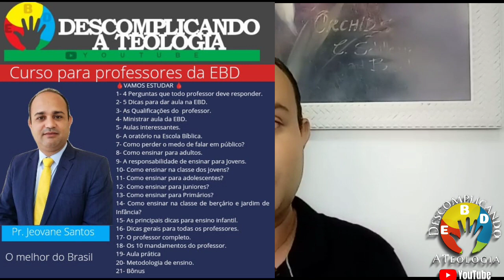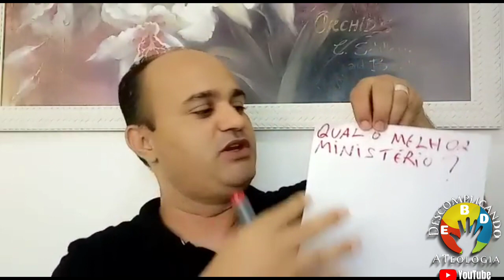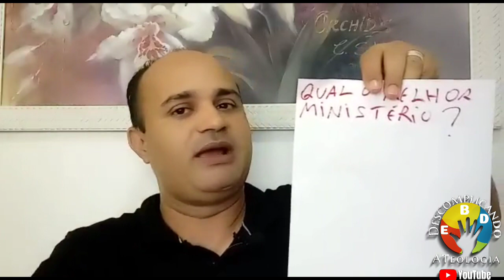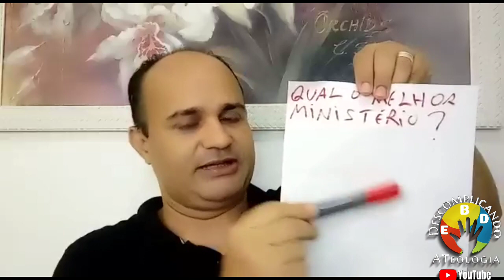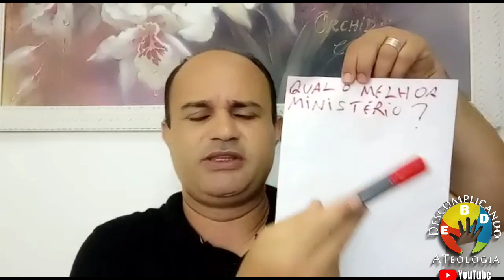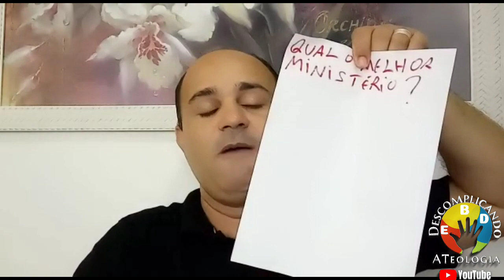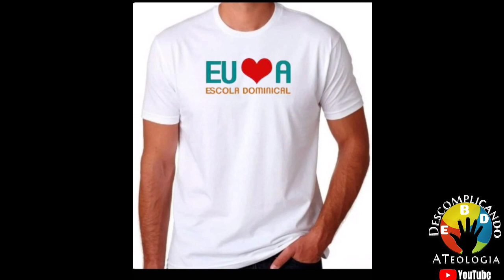Dinâmica sobre O Ministério da Igreja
Vídeo aula sobre O Ministério da Igreja na Atualidade- Lição 3 Juvenis com Dinâmica para EBD  1°Trimestre 2023 das revistas da cpad. Canal Descomplicando a Teologia com o Pr Jeovane Santos.

Neste trimestre estudaremos o tema: Sal e Luz no Mundo: Uma Igreja Relevante

Sumário:
1- Atitudes que Fazem a Diferença
2- O Reino de Deus está Entre Nós
3- O Que é uma Igreja Relevante
4- O Ministério da Igreja na Atualidade
5- O Ensino e a Igreja
6- A Missão Social da Igreja
7- A igreja e o Evangelismo
8- A igreja e a Prática de Missões
9- A igreja e a Prática da Palavra
10- A igreja e a Política
11- A Igreja e os Julgamentos
12- A igreja e os Falsos Profetas
13- O Que eu Posso Fazer por Minha Igreja?

*📌 CANAL  DESCOMPLICANDO A TEOLOGIA*
👉Playlist do Vídeo aula e Dinâmicas das Revistas da CPAD 2023.